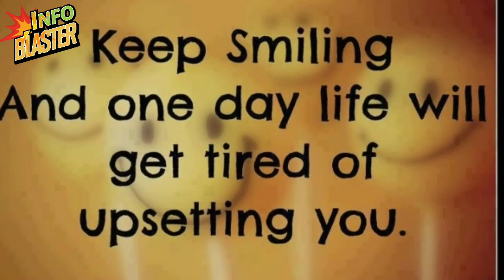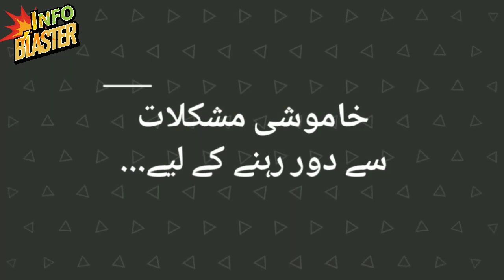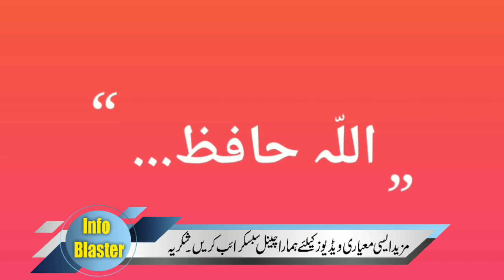Eik Gareeb Bacha Raton Raat Crore-Pati Kaisy Bana..?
info Blaster Presenting a Full Informative Video

Edit By Bhatti Sab
We Have Our Own Professional Studio
We Record Our All Audio In Our Own Studio
We Record Our Audio With Professional Microphone as Rode NTA-1 Condenser Microphones
We Edit Our All Audio In Cubase5 ,
For Video Editing We Are Using Eadius6, Fillmora, Adobe Photoshop
For Writing We Are Using In-page Image Program
For Out Door Video Shoot We Are Using Nikon D7500 DSLR Camera
All the Content Is My Own.